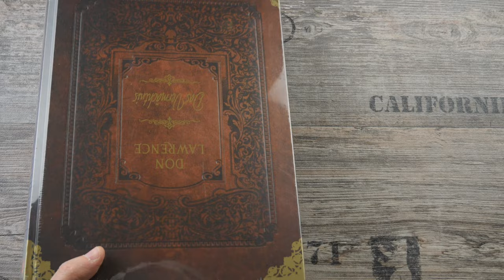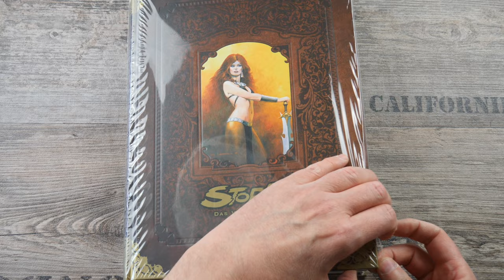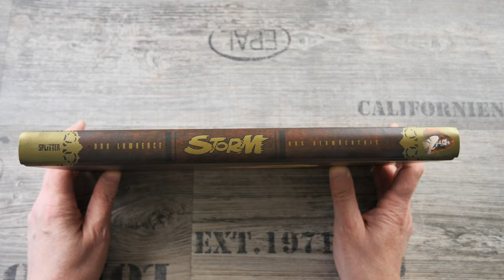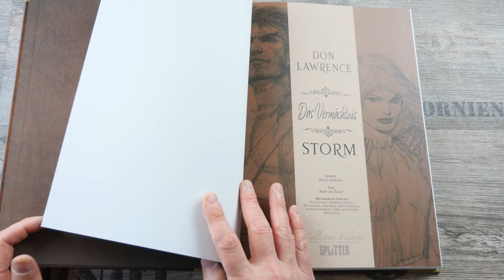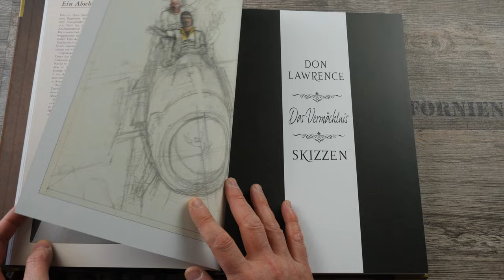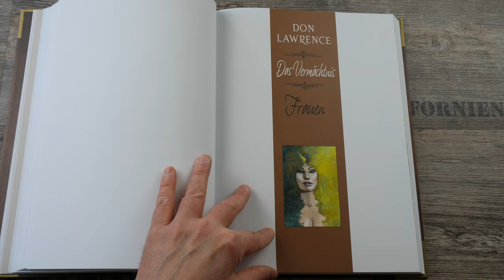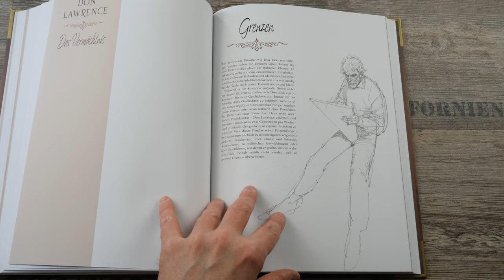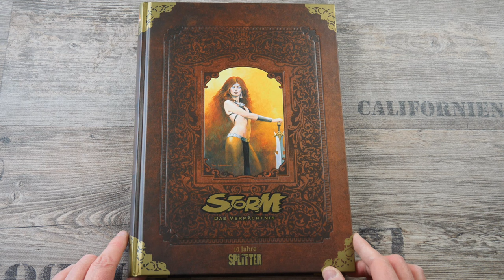'Storm - Das Vermächtnis' | Sketch-Artbook | Flip Through | Don Lawrence | Look in the Book | Comic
Das Artbook 'Storm - Das Vermächtnis' von Don Lawrence wird  ausgepackt, wir schmeißen einen Blick hinein und blättern es durch!
The Artbook 'Storm - The Lagacy' (Legacy 1, 2 & 3) of Don Lawrence is unpacked, we throw a look inside and flip through it!
I wish you much fun! 😃

Don Lawrence ist der Künstler hinter den 'Storm'- und 'Trigan'-Comics.
Don Lawrence is the artist behind the comics 'Storm' and 'Trigan'.

'Storm – Das Vermächtnis' (limitierte Sonderedition)
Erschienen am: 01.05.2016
Seiten: 240
Sprache: Deutsch
Hersteller: Splitter Verlag
Notice: verlagsvergriffen, out of print, Hardcover
Altersbeschränkung: keine

Hinweis:
Den hier vorgestellten Artikel habe ich selbst gekauft und ist somit mein Eigentum.
Ich präsentiere hier mein Hobby und meine Meinung.
Ich stehe in keiner Verbindung mit dem Hersteller.
Die Hersteller hatten keinerlei Einfluss auf den Inhalt des Videos und ich wurde dafür nicht bezahlt.